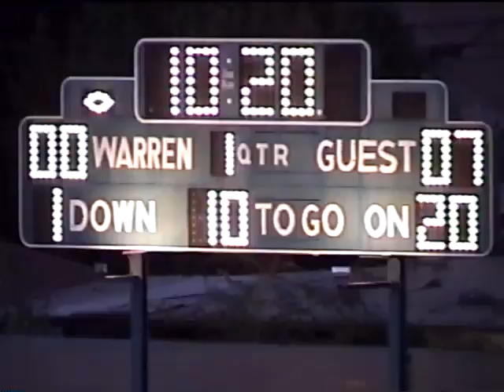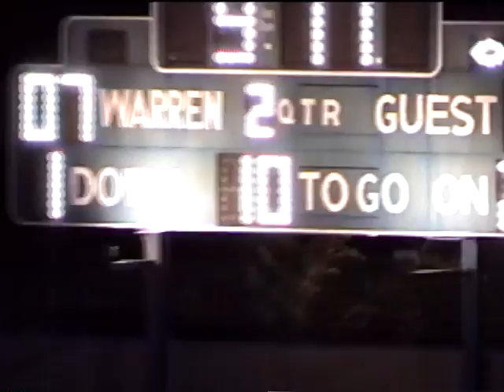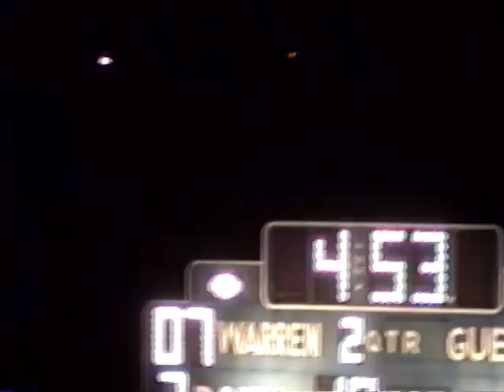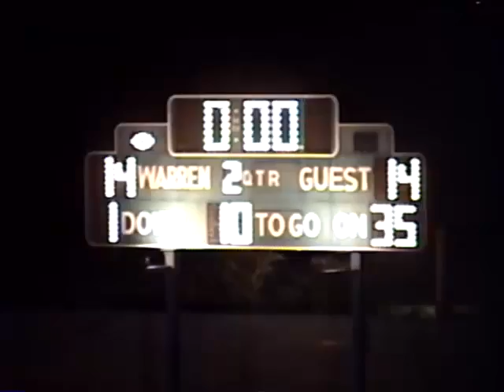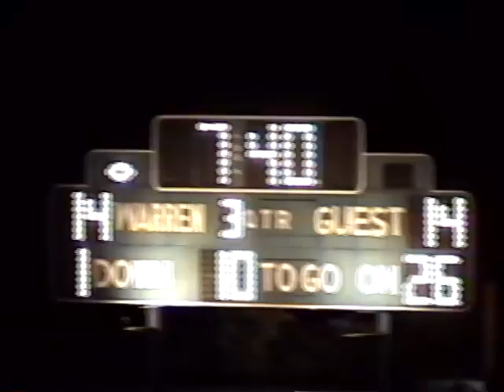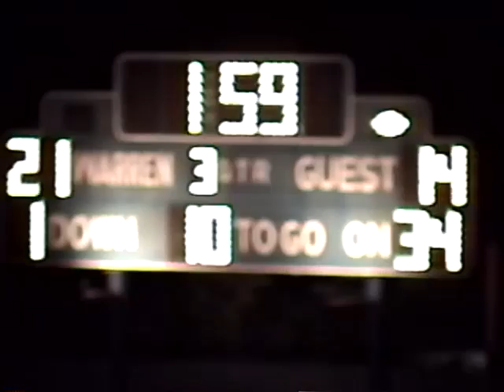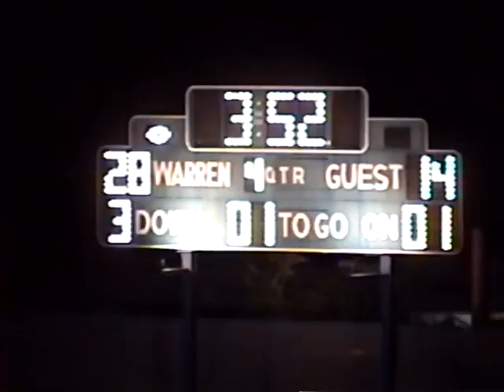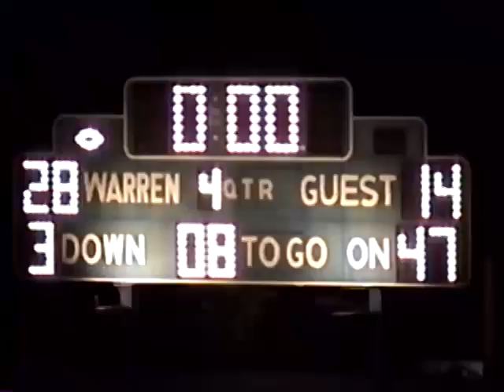2000 Week 2 MC @ Warren